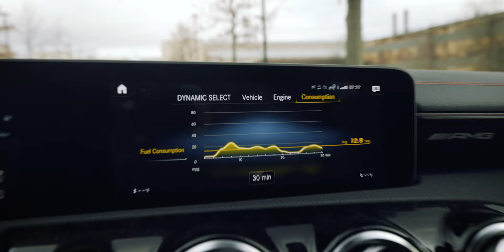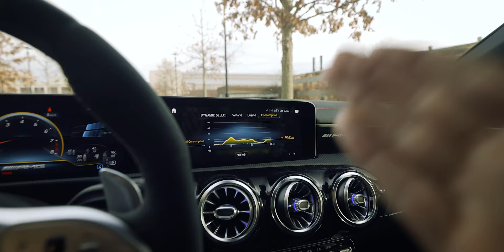The CLA 45 AMG 2020 Coupe is NOT a Good City Car!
Hey everyone! Today we are doing a video on why the Mercedes CLA 45 AMG 2020 is not a good city car! I go over some of my personal reasons as to why I do not like this car for the city.

00:00 - 00:38 - Intro
00:38 - 02:18 - Parking
02:18 - 04:16 - Real City MPG
04:16 - 07:17 - Ground Clearance
07:17 - 08:45 - AMG Suspension
08:45 - 10:41 - Clunky Transmission